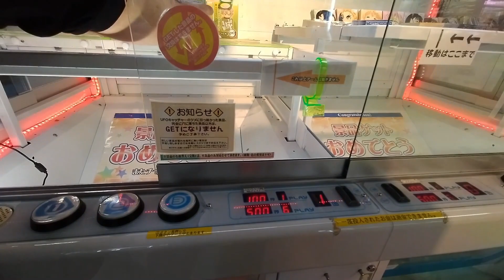【 クレーンゲーム 】プレイ中に店員乱入？！目の前で設定を変えられたので暴露します【 UFOキャッチャー 】夾娃娃機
どうも、つっちゃんです！
今回は鬼滅の刃ひっかけフィギュア第３弾の胡蝶しのぶ・時透無一郎・不死川実弥を攻略してきました。
しかしプレイ中にまさかあんなことされるなんて…
なハプニングでした。

もしこの動画が１／３１までに3000回再生越えればこの中の時透無一郎のひっかけフィギュアを抽選で１名の方にプレゼントします☆
詳細はTwitterにて。

気になる方は【つっちゃん】で検索！

【 クレーンゲーム 】今すぐ使えるQposketシリーズ簡単攻略法！これさえ見れば誰でも簡単に獲れます【 UFOキャッチャー 】

【 クレーンゲーム 】最短２手？！いろんなQposketシリーズの取り方大公開！！【 UFOキャッチャー 】夾娃娃機

【クレーンゲーム】Qposketシリーズの意外な獲り方教えます！橋渡し苦手な方は必見です！！【UFOキャッチャー】Japanese Claw Machine  夾娃娃機

【クレーンゲーム】大阪にあるゲーセンが神店だった！！？奇跡連発でフィギュア大量GETしてきた！【UFOキャッチャー】

【 クレーンゲーム 】田舎のゲーセンに神設定発見！まさかの事態に店員が個数制限を…？！鬼滅の刃が乱獲し放題ｗｗｗ【 UFOキャッチャー 】

※動画の一部に使わせていただいております。
効果音ラボ
魔王魂